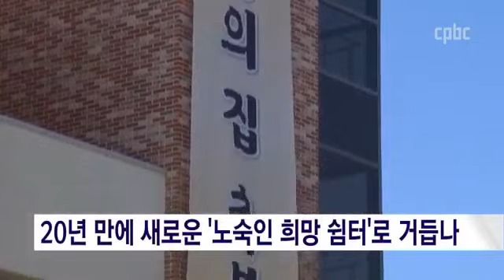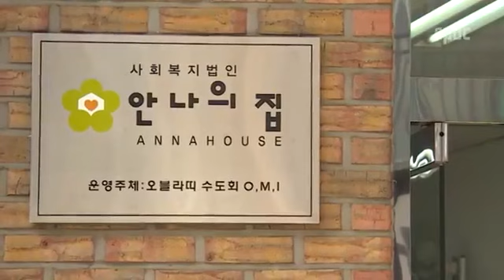노숙인 급식소 안나의 집 신축 개소